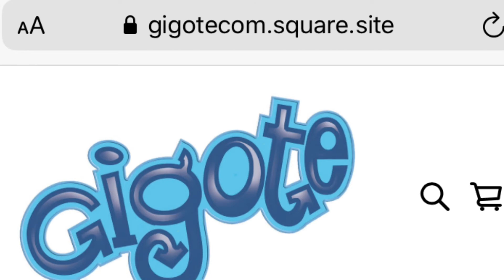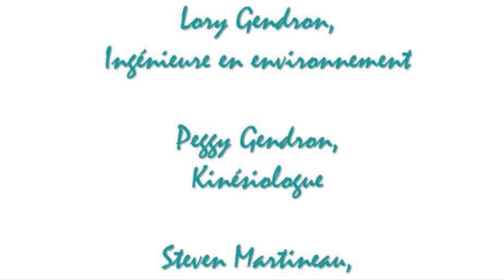Épisode 55 - Femme de ménage en plâtre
La maison est vide d’hommes!

Place aux femmes de chantier. 😂

C’est l’heure du ménage! 🤢🤢🤢 Passage obligé avant la peinture...

Aucun homme de construction n’a accepté de le faire pour vous en petite tenue. Désolée Mesdames.

Concours : Le dernier avant les fêtes!

50 $ au choix pour bouger en 2021 : services de Kinésiologue sur pgkin.ca ou produits de la boutique gigote.com.

Pour participer, vous devez commenter ci-dessous ce que vous feriez avec le 50 $ : ce serait pour vous, vos enfants ou quelqu’un d’autre? Qui bougera grâce à ce prix?

Bonne chance! :)

Tirage le 25 décembre à midi! *

* Condition : 18 ans et +, résidants du Québec seulement et max. de 3 prix par personne dans le cadre de la présente série.